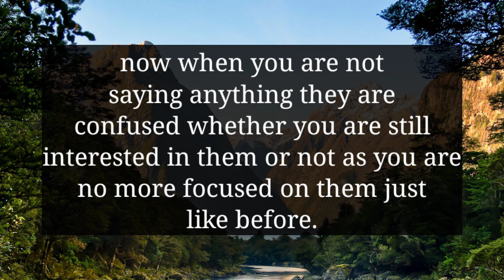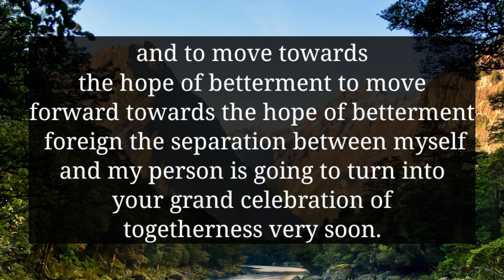YOUR PARTNER IS ANGRY AND SAD WITH YOU BECAUSE THEY FEEL...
divine feminine
twin flame